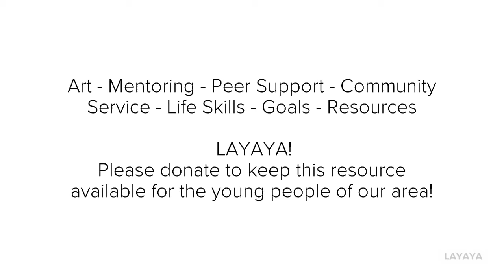LAYAYA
LAYAYA is about art - and so much more!